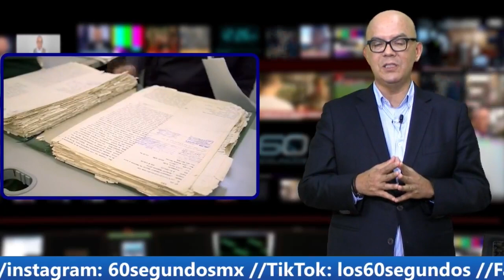CUIDATE DEL CARTEL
Cómo evitar ser víctima del CartelInmobiliario? El Vocal Ejecutivo del Icreson nos explica las medidas que se están tomando para evitar mas fraudes inmobiliarios.